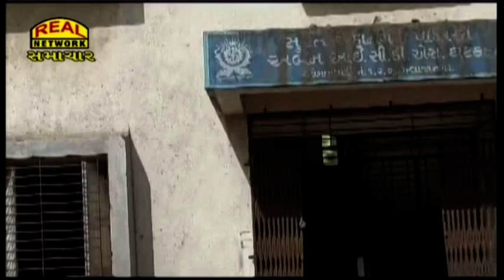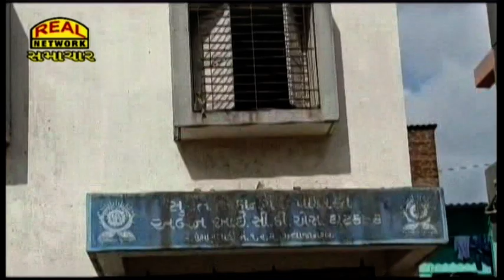લિંબાયતમાં બેફામ બનેલા કસાઈઓ...:: Unscrupulous butchers in Limbayat